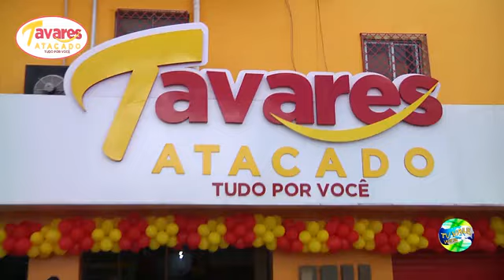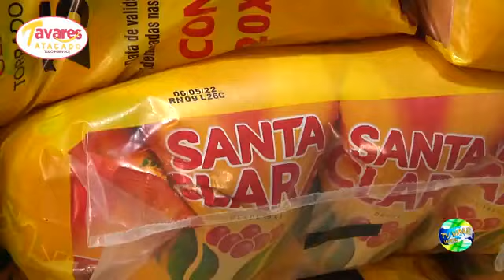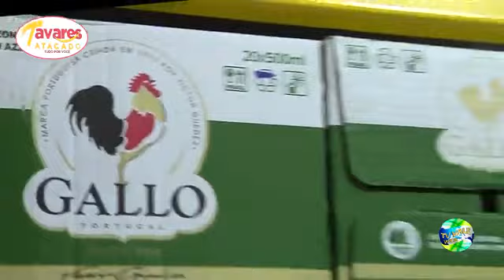TAVARES ATACADO TUDO POR VOCÊ 21/05/2021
TAVARES ATACADO TUDO POR VOCÊ